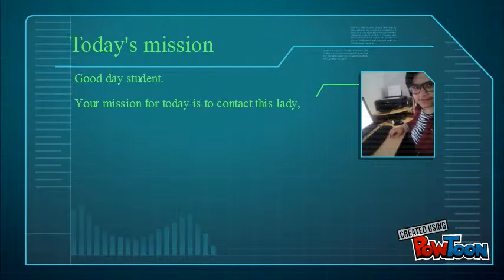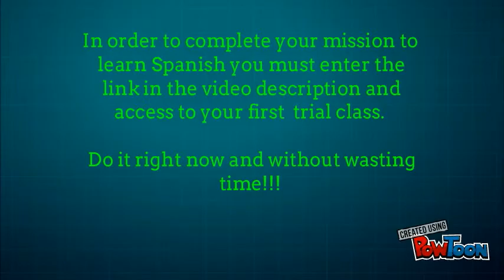LEARNING SPANISH IS A MISSION POSSIBLE | STUDY SPANISH | SPANISH WORDS | SPANISH LANGUAGE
If you want to learn Spanish do not lose faith, learning Spanish is very necessary and important these days because when you speak Spanish you can open the doors of success, personal, economic and professional.

Lose the fear and decide once and for all to speak Spanish, we can help you with incredibly modern methods, updated and most importantly very effective ...

To start your free classes with native teachers just click on the

LEARNING SPANISH IS A MISSION POSSIBLE, STUDY SPANISH,  SPANISH WORDS, SPANISH LANGUAGE , SPANISH PHRASES, LEARN A LANGUAGE, ONLINE SPANISH LESSONS, SPANISH COURSES,

Sleep Learning ★ Spoken Spanish ★ Learn Spanish With The Power Of Binaural Beats.
Learn Spanish Level 1 Lesson 1
Learn Spanish 1.1 - Greetings and Introductions
9 Reasons To Learn Spanish║Lindsay Does Languages Video
Learn Spanish alphabet and vowels with BASHO & FRIENDS - El Alfabeto
SPANISH CONVERSATION FOR UPPER BEGINNERS: learn Spanish online
Learn To Speak Spanish, Learn Spanish Sleeping. ★ Ultimate 10 Hour Collection ★ Binaural Beats
How to Learn Spanish In 10 Days (Complete Course)
Learn Spanish ★ Sleep Learning ★ 100 Spanish Phrases, Binaural Beats, 3 Hour.
Learn Spanish: 150 Common Spanish Phrases
Sleep Learning
Spanish in a Month - Learn Spanish Documentary
5 Days of Learning Spanish | Try Living With Lucie
Learn Spanish
Learn Spanish 1
Basic Spanish | Lesson 1 | Introductions & Greetings
Learn Spanish - Tú or Usted?
Learn basic Spanish: The best basic Spanish toolkit
5 Top Tips to Learn Spanish
Learn Spanish with SpanishPod101.com
Learn Spanish - Learn How to Introduce Yourself in Spanish

Learn spanish Online with Native Teachers. Start Today your Trial Class!